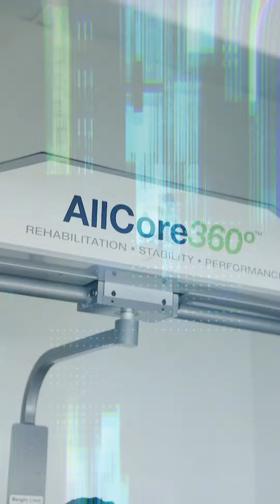ATL ALL CORE360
tanya takes Regis through a 5 round ab workout on the all core 360 at 44 degrees